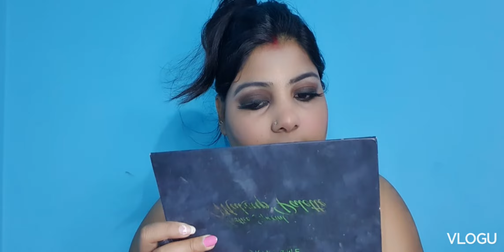Classic Black Smokey Eye Tutorial...